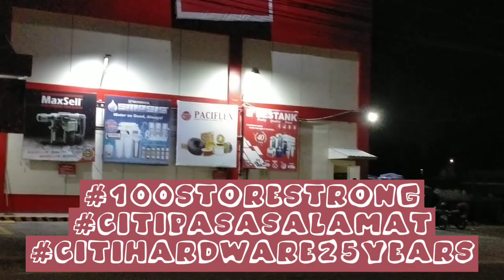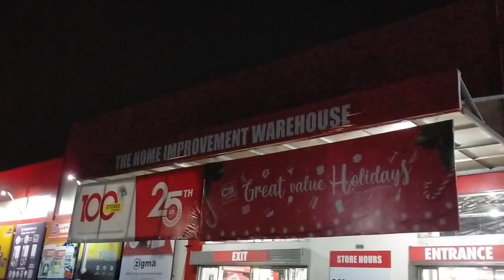citi hardware 25 years anniversary